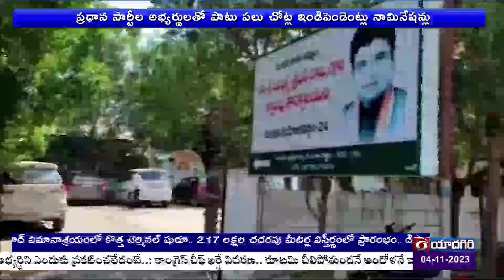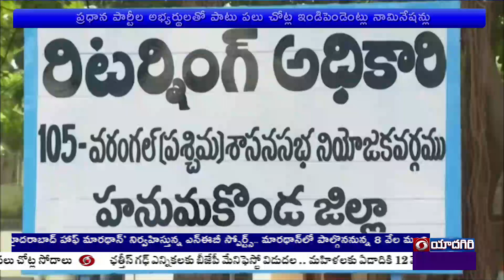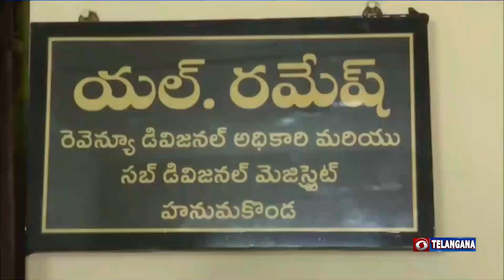📺Special Coverage on Nominations across the state |🟥DD News Telangana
నామినేషన్ల ఘట్టం ప్రారంభం కావడంతో రాష్ట్ర వ్యాప్తంగా కోలాహలంగా మారింది. ప్రధాన పార్టీల నుంచి బీ ఫాంలు అందుకున్న నేతలు ఒక్కొక్కరుగా నామినేషన్లు దాఖలు చేస్తున్నారు.  నామినేషన్ల రెండో రోజు ప్రధాన పార్టీలకు చెందిన అభ్యర్ధులతో పాటు పలు చోట్ల ఇండిపెండెంట్లు  నామినేషన్లు వేశారు.  రాష్ట్ర వ్యాప్తంగా నామినేషన్లపై ప్రత్యేక కథనం.